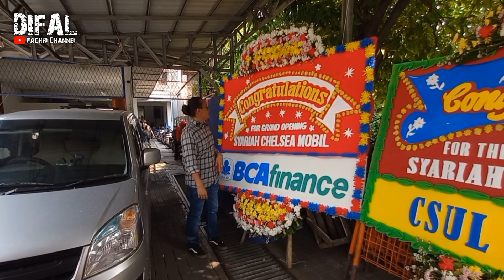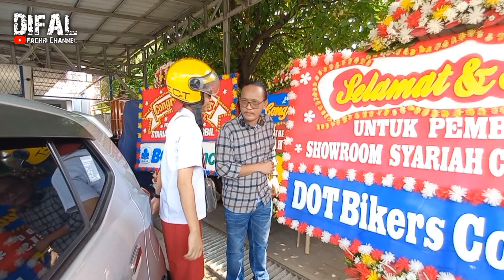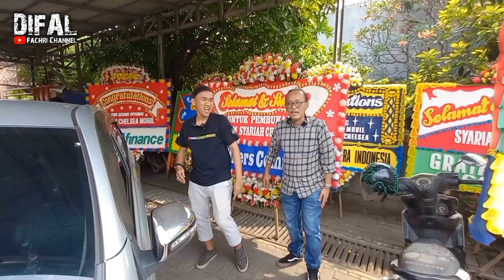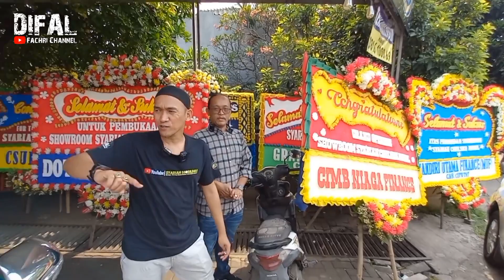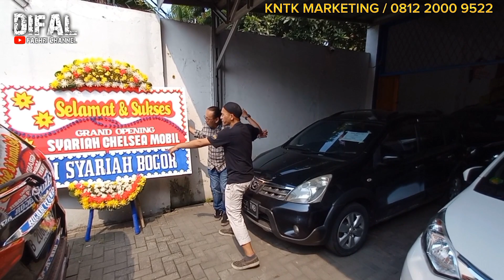READY MOBIL ANGS 1JT'AN PER BULAN! HARGA MOBIL DI BANTING MURAH SEMUA!